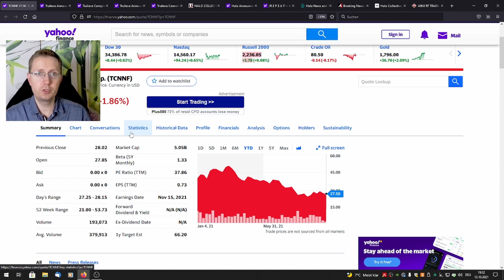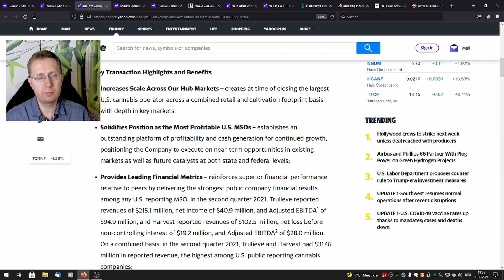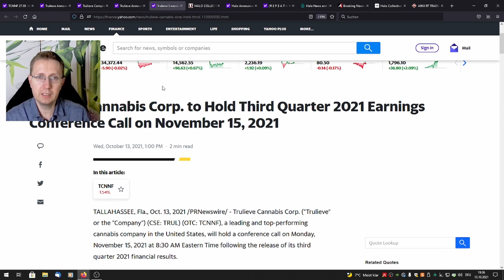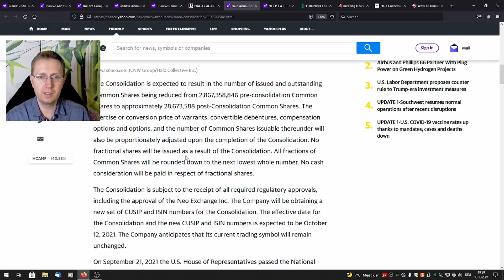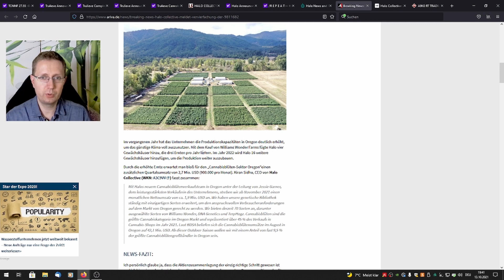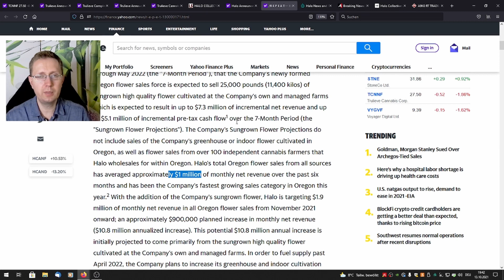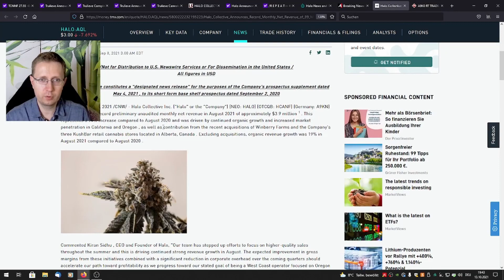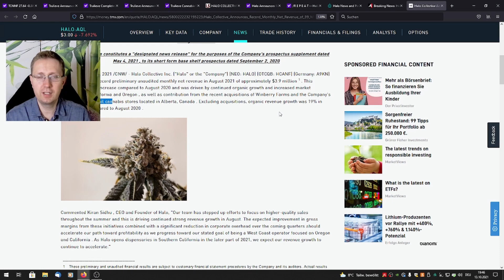Cannabis Aktien News - rasant steigende Umsätze - Tiefpunkt überwunden?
Moin moin,
es gibt gute Neuigkeiten von beiden Firmen.

Trulieve hat die Übernahme von Harvest Health mit Anfang Oktober abgeschlossen und in Florida bereits das Rebranding der Filialen vorgenommen.
Vor einer Woche haben sie 350 mio $ an frischem Kapital eingesammelt, um die weitere Expansion zu finanzieren.

Trulieve war vorher schon eines der profitabelsten Cannabisunternehmen in den USA und haben nun zusätzlich um Arizona herum einen weiteren Hub mit ca. 50 zusätzlichen Verkaufsstellen.
Nachdem Sie jetzt schon profitabel arbeiten, stellt das evtl. einen guten Einstiegszeitpunkt dar.

Bei Halo hat der reverse split stattgefunden. Dabei wurden 100 Aktien in 1 umgewandelt. Dabei wurden unvollständige 100er Pakete abgerundet.

Halo meldet einen Rekordumsatz von 3,9 mio $ im August - noch nicht verifiziert. Daneben erwarten sie aufgrund der deutlich gesteigerten Anbaufläche in Oregon nahezu eine 4x-Steigerung der Blütenernte bis Mai 2022. Das allein würde einen zusätzlichen monatlichen Umsatz von rund 1 mio $ bedeuten. Damit würde Halo bereits eine runrate von rund 60 mio $ Umsatz im Jahr erreichen.

Zusätzlich wird die Übernahme der 3 KushBars demnächst abgeschlossen und die Verkaufsstellen in LA werden eröffnet.

Dennoch ist der Kurs nach dem reverse split zunächst deutlich runtergegangen. Ein Einstieg sollte gut überlegt sein und wenn überhaupt nur als langfristiges, spekulatives Investment gewagt werden. Daher werde ich meine Position hier nicht vergrößern.

Das Unternehmen kann natürlich pleite gehen. Das erscheint mir aber nicht sonderlich wahrscheinlich anhand der Vermögenssituation.